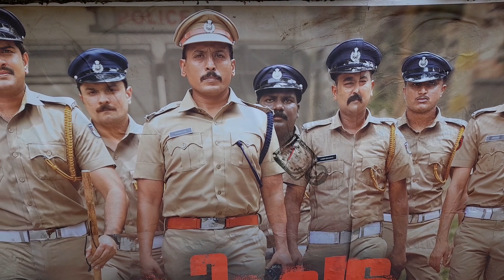"കാക്കിപ്പട" ക്രിസ്തുമസിന് :നിരഞ്ജ് മണിയൻപിള്ള പ്രധാന വേഷത്തിലെത്തുന്ന "ത്രില്ലർ",സംഗീതം ജാസിഗിഫ്റ്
KAKKIPPADA - "THRILLER" MALAYALAM FILM RELEASING IN CHRISTMAS.
"കാക്കിപ്പട" ക്രിസ്തുമസിന് :  നിരഞ്ജ് മണിയൻപിള്ള പ്രധാന വേഷത്തിൽ എത്തുന്ന "ത്രില്ലർ" ചിത്രത്തിൽ അപ്പാനി ശരത്, സുജിത് ശങ്കർ എന്നിവരും പ്രധാന വേഷത്തിൽ വരുന്ന ഈ ചിത്രത്തിന്റെ സംവിധാനം ഷെബി ചാവക്കാടാണ്. ആരാധിക, ജെയിംസ് ഏലിയ, മാല പാർവതി, മണികണ്ഠൻ ആചാരി, സജിമോൻ പാറയിൽ, വിനോദ് സാക്, സൂര്യ അനിൽ എന്നിവരും എത്തുന്നു. SV പ്രൊഡക്ഷന്റെ മാന്നാറിൽ ഷെജി വലിയകത്താണ്‌ നിർമ്മാതാവ്. ശങ്കർ എസ്.കെ യാണ് അസോസിയേറ്റ് ഡയറക്ടർ. പോലീസുകാരുടെ ജീവിതത്തിലെ മാനസിക സംഘര്ഷങ്ങളും മറ്റു സമകാലിക സംഭവങ്ങളുമായി ബന്ധപ്പെട്ട ഈ ചിത്രത്തിൽ ആപ്പാണി ശരത് ആദ്യമായാണ് പോലീസ് വേഷത്തിൽ എത്തുന്നത്. സംഗീതം ജാസി ഗിഫ്റ്. ക്രിസ്തുമസിന് റിലീസ് ചെയ്യാൻ തയ്യാറെടുക്കുന്ന ചിത്രം സൂപ്പർ വിജയമാകും എന്നാണു അണിയറ സംസാരം.